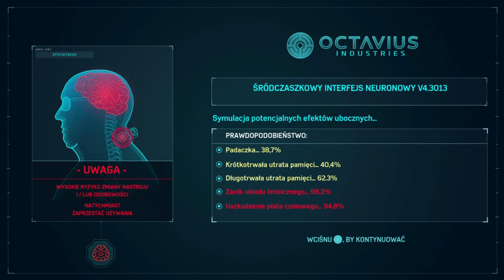ROCKOWY PJOTER Z BYDGOSZCZY STAWIA CZOŁU MISTEROWI LI - Marvel's Spider-Man Reamaster #12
Sieeemaaaanooooooo!
W  kolejnym już 12 Odc Niesamowitego Pjotera z Bydgoszczy Dzisiaj w końcu nasz Pjoter Walczy Pierwszy Raz z Misterem Li. Poszło z nim Łatwiej niż z Szokerem. W Dodatku nasz Doktorek zrobił stalowe ramiona które w późniejszym czasie będą miały znaczenie. Jak myślicie Nasz Pjoter Zwalczył Mistera Li. By się przekonać musicie Oglądać Cały Film. Polecam zajrzeć w poprzedni film gdzie Pjoter walczył na Aucie z Demonami.
Pozdro!